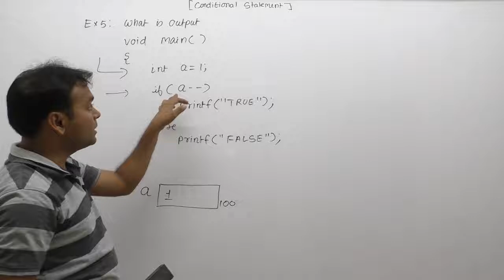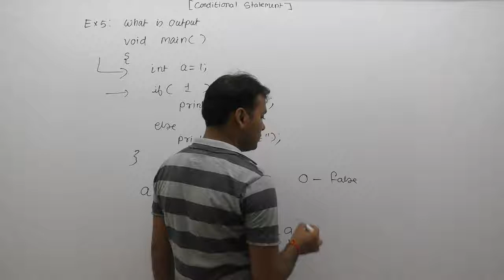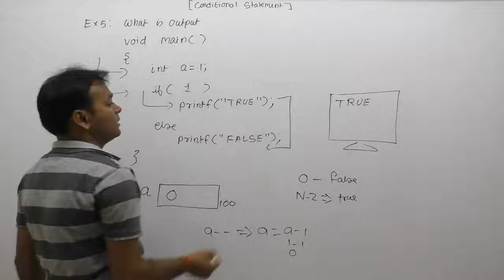examples of conditional statements | if else example | control flow examples| Part331 | C Language